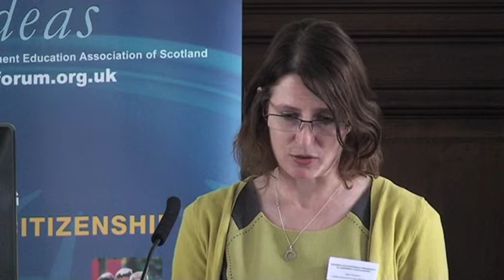Gender, Equality and Education - Lore Gallastegi, OUis and Sally Prichard, Open University